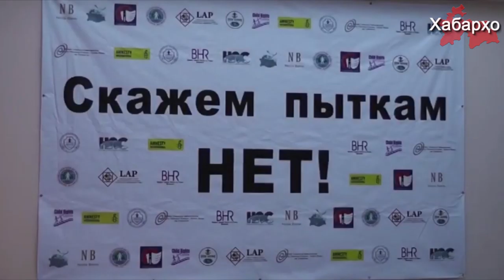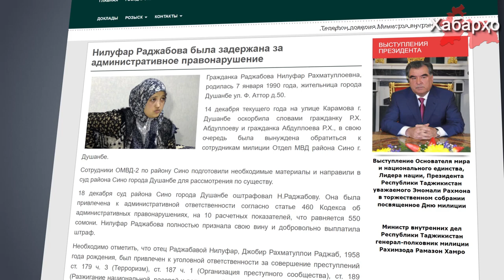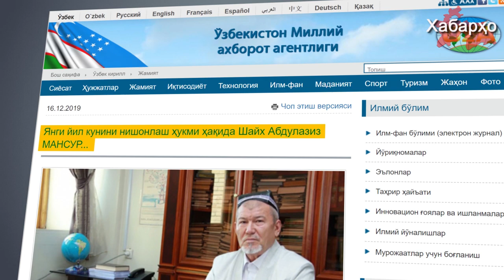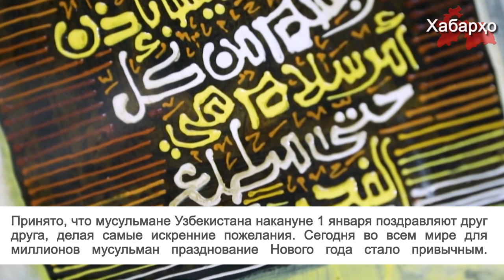Жительница Душанбе борется за хиджаб | Муфтий Узбекистана разрешил отмечать Новый год